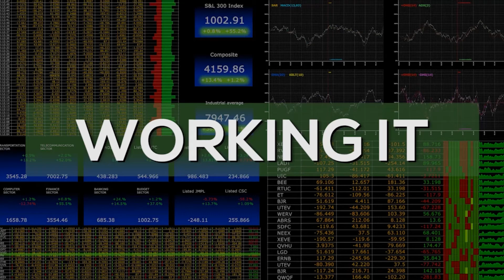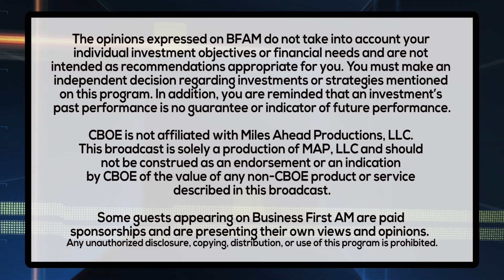WORKING IT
Andy Challenger of Challenger Gray and Christmas on the pay-cuts facing many workers during this pandemic.